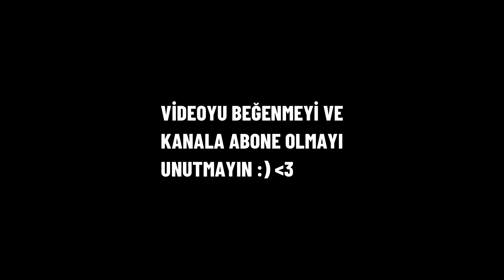DOUBLE PUMP GERİ DÖNDÜ !! KALDIRILMADAN İZLEYİN !! (Fortnite Türkçe)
BEN XPEAW , DOUBLE PUMP GERİ DÖNDÜ !! KALDIRILMADAN İZLEYİN !! (Fortnite Türkçe) BEĞENMEYİ UNUTMAYIN 👍 🔔 ZİL'E TIKLAYIP BİLDİRİMLERİ AÇABİLİRSİNİZ ◕‿◕

💪 Bu özel linkten %20 indirimli Exitlag satın alıp bana destek olabilirsiniz.

SAMET PARLAK , HOZİKMAN , EXPOL , FORTBROTHERS gibi bir çok youtuber ile bir araya gelip youtuber kapışması yaptığımız videoları izlemek için;

🔔 BİLDİRİMLERİ AÇMAYI UNUTMAYIN!
☕ DISCORD SUNUCUMUZA KATILMAYI UNUTMAYIN!

❓ XPEAW KİMDİR?
Ben Xpeaw , 2014'den beri YouTube 'a içerik üretiyorum.